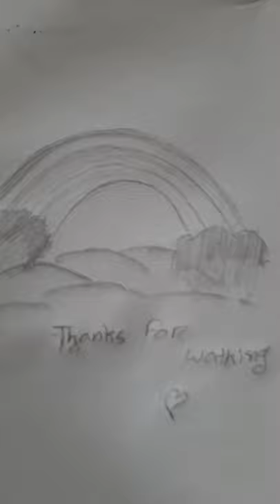Transformation Video l Alisha Art Academy 🎨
100k then I reveal my face ❤